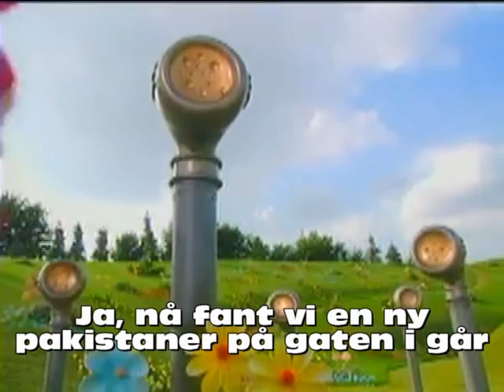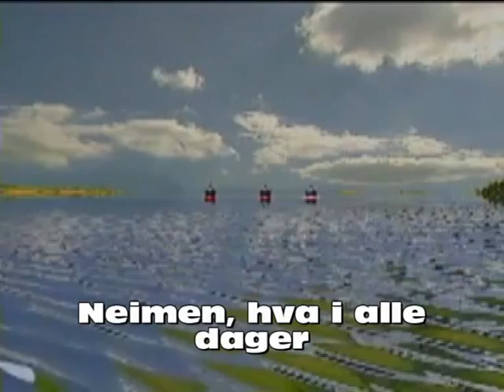Teletubbies-dub - Oversvømmelsen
Arsmann er nå erstattet med den enda mer perverse Mostafa, som i sin åndsfraværendehet glemmer å skru av kranen på badekaret. Idioten ødelegger hele Tubbie-dalen.

Vil du vite mer om tubbiene? Et fullastet CrappyScrapp-leksikon finner du her

Liker du dubbene våre? Vi blir svært glad om du subscriber til channelen vår, da finner vi lett motivasjon til å fortsette denne fine produksjonen. Har du forslag, ideer eller kritikk å komme med, er du mer enn velkommen til å skrive det i kommentarfeltet eller sende oss en melding. Vi tar alle innspill seriøst, kors på tissen.